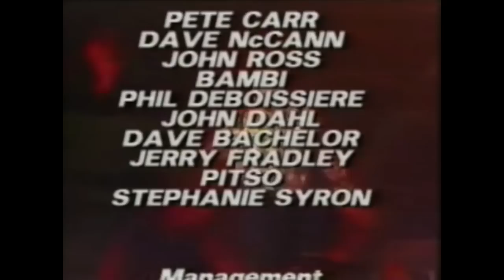Meat Loaf: Bad Attitude Live! [COMPLETE SHOW]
Meat Loaf Live at Brixton Academy, 1985.

Bob Kulick: Lead Guitars
Paul Jacobs: Guitars, Piano, Vocals
John Golden: Bass, Vocals
Brian Chatton: Keyboards, Vocals
Andy Wells: Drums
Kati Mac: Female Lead Vocals
Doreen Chanter: Vocals

SETLIST AND TIME CODES FOR EASY TRACK SELECTION:

00:00:00 Bad Attitude
00:05:36 Dead Ringer For Love
00:12:22 Jumping The Gun (cut from VHS release - Audio only)
00:16:42 Midnight at the Lost & Found
00:20:51 Paradise By The Dashboard Light
00:36:54 Nowhere Fast (cut from VHS release - Audio only)
00:43:45 Piece of the Action
00:48:57 All Revved Up With No Place To Go
00:59:17 Modern Girl
01:05:58 Two Out Of Three Ain't Bad
01:13:48 Bat Out Of Hell

Special Feature:
01:24:51 I'm Gonna Love Her For Both Of Us (Live at Hammersmith Odeon, 1985 - Audio Only)